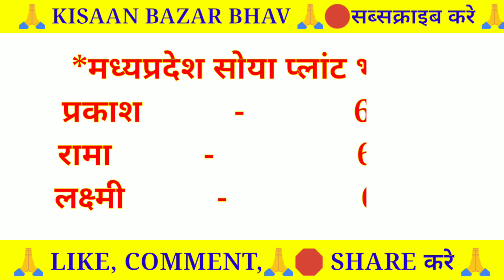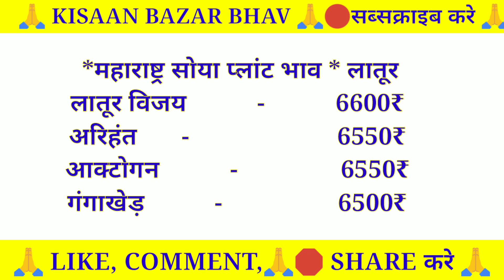आज का सोया प्लांट भाव लाइव|Soya plantbhav today|soyabean ka bhav|soyaplant |सोया प्लांट भाव11अगस्त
आज का सोया प्लांट भाव लाइव|Soya plant bhav today|soyabean ka bhav|soyaplant |सोया प्लांट भाव 11 अगस्त 2022

🌾🌾अधिक जानकारी के लिए मेरा वेबसाइट का लिंक यहाँ click करे

Solved quiery...